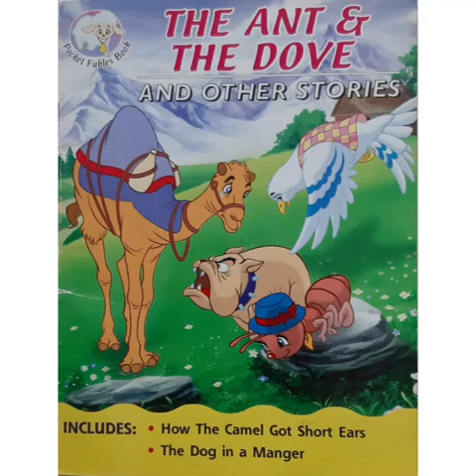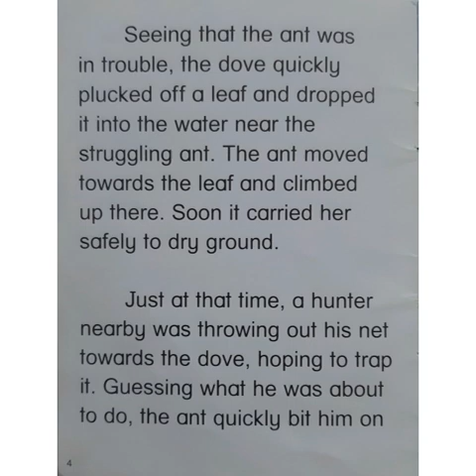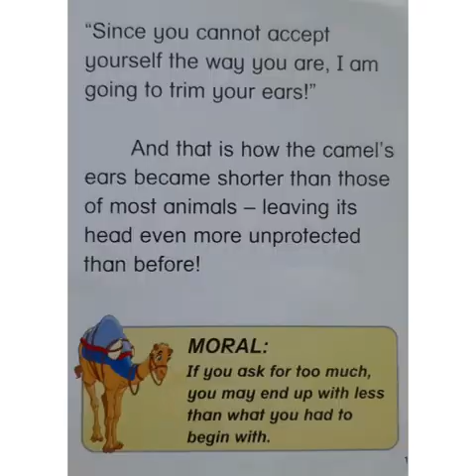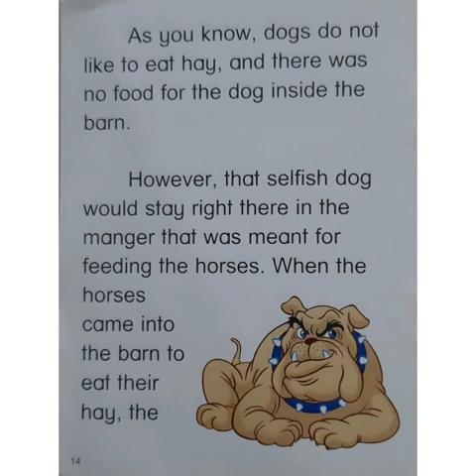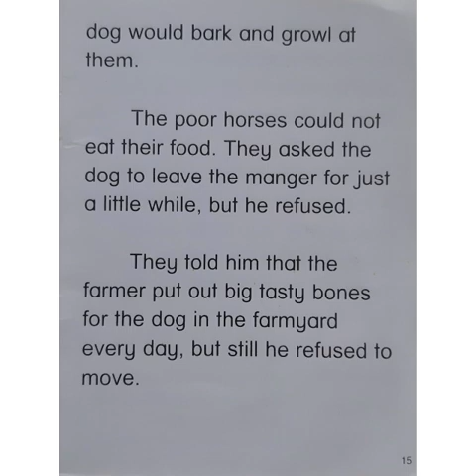"The Ant & The Dove And Other Stories"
Published by :

Kohwai & Young
Publications (Malaysia) SDN BHD.